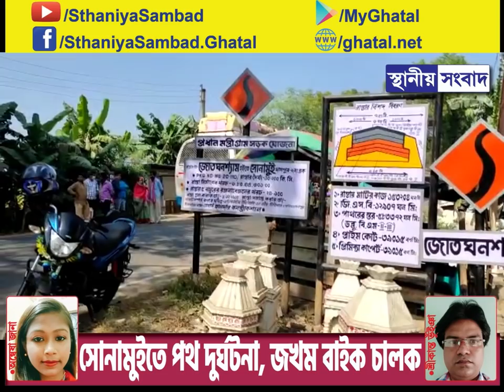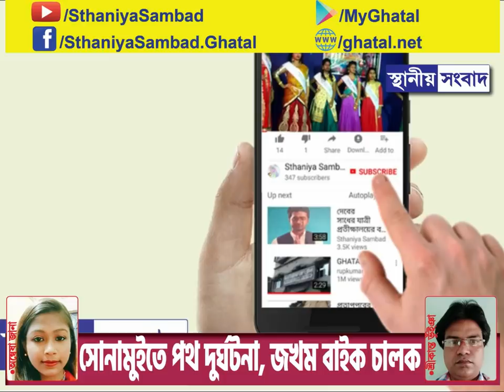দাসপুর সোনামুইতে পথ দুর্ঘটনা, গুরুতর জখম বাইক চালক